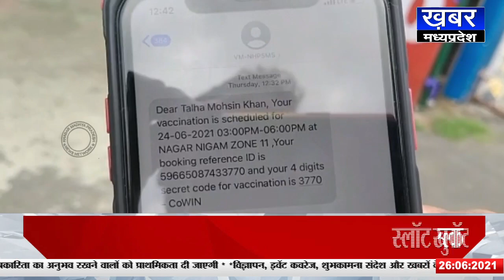INDORE Drive-in वैक्सीनेशन सेंटर पर लगी भीड़, टीका लगवाने से पहले आया वैक्सीनेड का मैसेज